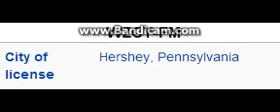WZCY-FM NASH FM 106.7 Hershey, PA TOTH ID at 3:00 p.m. 5/31/2014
Owned by Cumulus Media Partners and the music is Country.